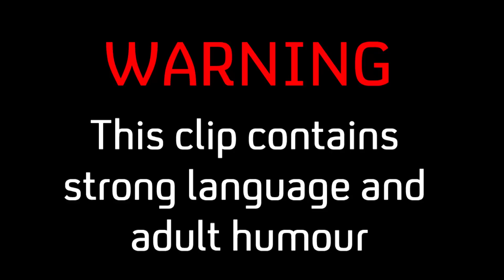PhoneShop | S3-Ep4: Talk Up the Risk | E4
Thursdays| 10pm | E4

What's talking up the risk? It's what they do!